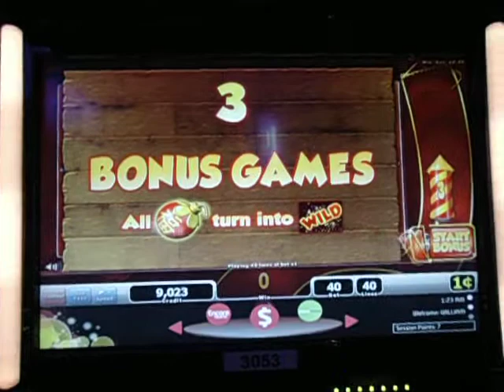Treasure Blast - Free Games